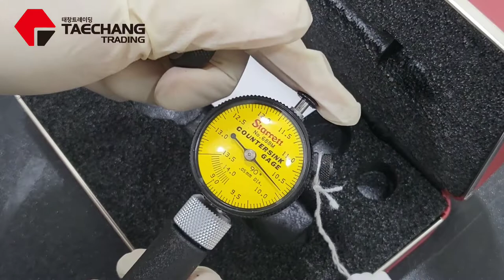Starrett Countersink Gage : No.688M-3Z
Starrett Countersink Gages are offered in three different angles so that the gage sets on the angular side of the countersink, as opposed to a chamfer gage which sets on the top edge of the chamfer. 9-14.2mm Range, 90 Deg Angle with Case.

 Ground surfaces are of hardened tool steel
 Indicators AGD design
 90 Deg Angle
 Directly reads the large diameter of the countersink
 Includes set master ring